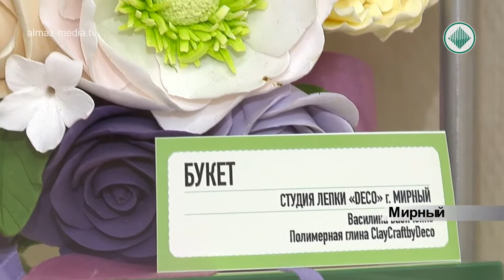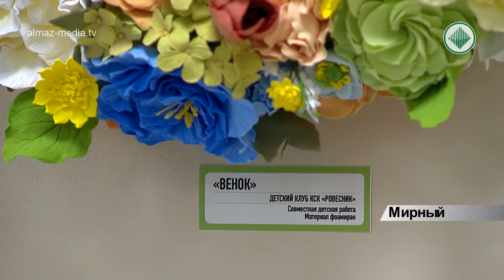Выставка работ декоративно-прикладного творчества «Венок весны»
Подснежники, гиацинты, розы… Посетители с трудом верят, что они не настоящие, а сделаны из полимерной глины. Любоваться ими можно круглый год, ведь такие цветы никогда не завянут, говорит мастерица Василина Бабиченко.  Она в совершенстве владеет этим материалом. Своими знаниями поделилась во время открытия выставки под названием «Венок весны». Буквально за несколько минут в руках мастера распустился настоящий цветок.
Мирнинские мастерицы начали использовать в своих работах новый материал совсем недавно. И похоже, он им очень полюбился
Свои работы на выставке также представили подростковые клубы «Кудесница» и «Ровесник» культурно-спортивного комплекса «АЛРОСА». К примеру, воспитанники Тамары Бессмертной, только недавно познакомились с японской глиной. Их совместная работа, декоративный венок   – настоящее украшение любого интерьера.
Главные ценители цветочных композиций – посетители выставки. Они смогли не только увидеть всю красоту работ, но и познакомиться с уникальной технологией лепки из полимерной глины.
Для тех, кто неравнодушен к рукоделию, выставка будет работать до 17 марта.